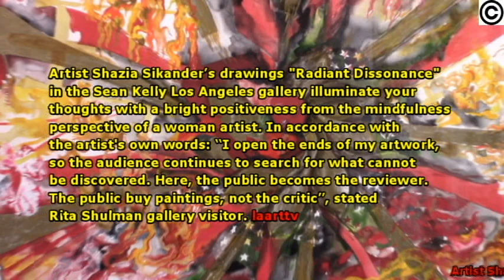Artist Shazia Sikander’s drawings "Radiant Dissonance" in the Sean Kelly Los Angeles gallery.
Artist Shazia Sikander’s drawings "Radiant Dissonance" in the Sean Kelly Los Angeles gallery illuminate your thoughts with a bright positiveness from the mindfulness perspective of a woman artist. In accordance with the artist's own words: “I open the ends of my artwork, so the audience continues to search for what cannot be discovered. Here, the public becomes the reviewer. The public buy paintings, not the critic”, stated Rita Shulman gallery visitor.